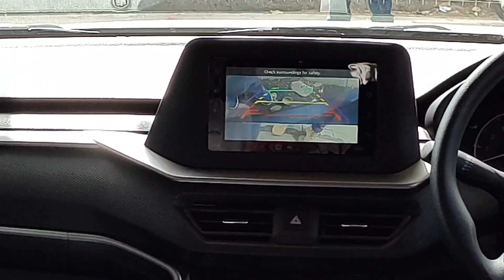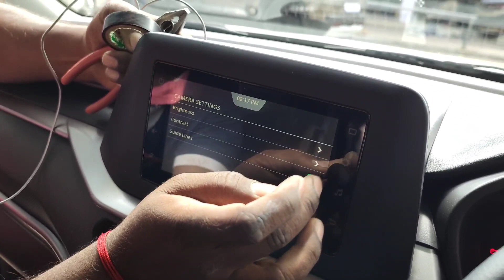necessary accessories for brezza 2023 smart hybrid !! aftermarket बहुत सस्ते में !!chandigarh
modified brezza smart hybrid 2023 in Chandigarh